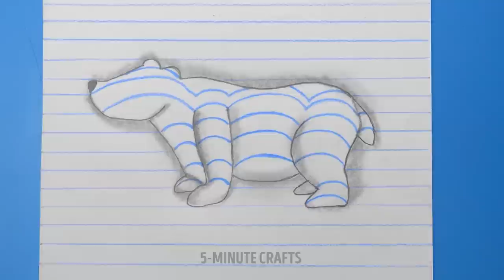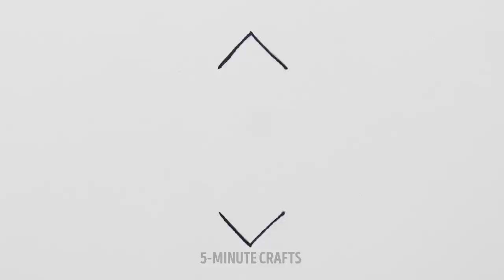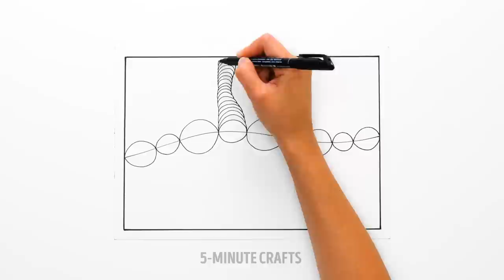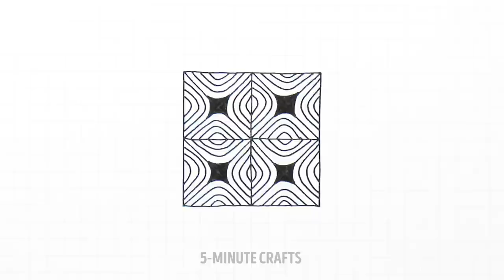Easy Drawing Tricks For Beginners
This time we will discover easy ways to create works of art using pencil and paper. You can entertain yourself in the middle of a boring class or waiting for your children to get out of school. We can always paint and use drawing hacks to create fun and creative moments anywhere. Spending a lot of money is unnecessary to have a good time, learn new artistic techniques and play all day with color markers.

We will give you easy drawing tricks for beginners. Do you want to start drawing and you don't know how? Here we give you the best ideas. Try using a ruler to draw an image with perfect perspective, and that will look real. Draw an urban landscape in less than 5 minutes and decorate it to make your notebook beautiful. We give you ideas to use simple lines and form entertaining animal silhouettes.

TIMESTAMPS:
01:39 – Floating heart
04:05 – Black and white tornado
06:40 – Visual illusion
09:23 – City in perspective